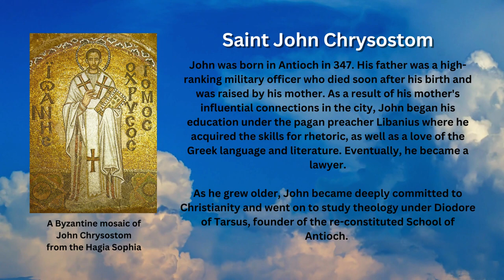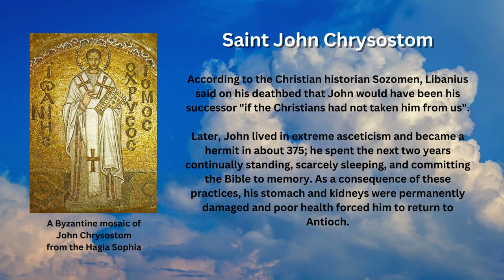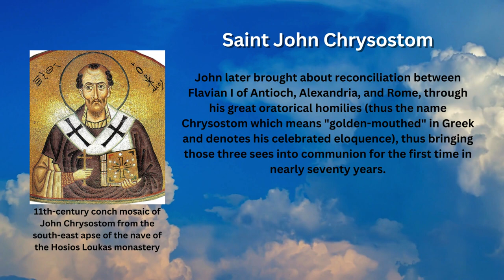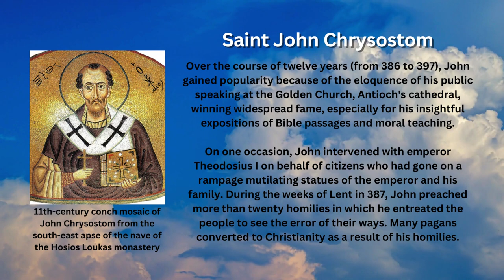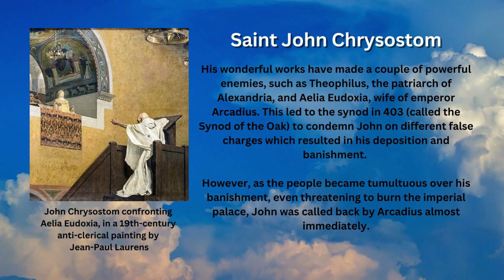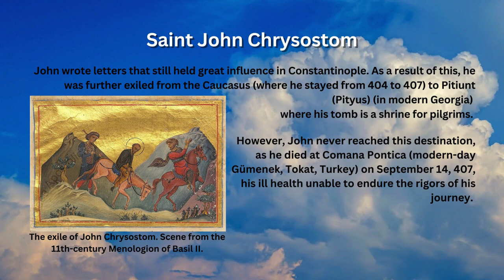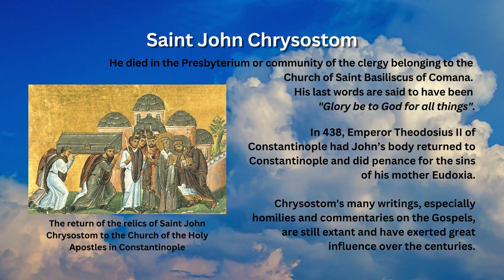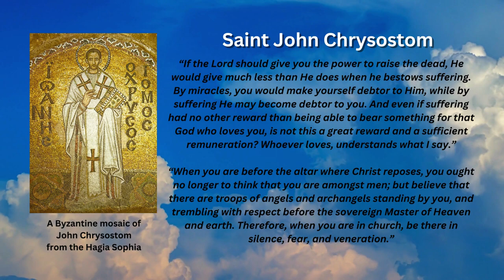Saint of the Day - St. John Chrysostom (September 13th)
Saint John Chrysostom is considered one of the greatest preachers in the history of the Church and the most prominent Greek father of the Church. The Roman Catholic Church commemorates his feast day every September 13th.

Early Life

John was born in Antioch in 347. His father was a high-ranking military officer who died soon after his birth and was raised by his mother. As a result of his mother's influential connections in the city, John began his education under the pagan preacher Libanius where he acquired the skills for rhetoric, as well as a love of the Greek language and literature.

As he grew older, John became deeply committed to Christianity and went on to study theology. Later, John lived in extreme asceticism and became a hermit in about 375; he spent the next two years continually standing, scarcely sleeping, and committing the Bible to memory. As a consequence of these practices, his stomach and kidneys were permanently damaged and poor health forced him to return to Antioch.

Reconciliation of Antioch, Alexandria, and Rome

John was ordained as a deacon in 381 by the Holy bishop Meletius of Antioch, who was not then in communion with Alexandria and Rome. It is important to note that this will have a big impact on his legacy years later.

After the death of Meletius, John separated himself from the followers of Meletius, without joining Paulinus, the rival of Meletius for the bishopric of Antioch. But after the death of Paulinus, he was ordained a presbyter in 386 by Flavian, the successor of Paulinus.

John later brought about reconciliation between Flavian I of Antioch, Alexandria, and Rome, through his great oratorical homilies (thus the name Chrysostom which means "golden-mouthed" in Greek and denotes his celebrated eloquence), thus bringing those three sees into communion for the first time in nearly seventy years.

Great Preacher

Over the course of twelve years (from 386 to 397), John gained popularity because of the eloquence of his public speaking. On one occasion, John intervened with emperor Theodosius I on behalf of citizens who had gone on a rampage mutilating statues of the emperor and his family. During the weeks of Lent in 387, John preached more than twenty homilies in which he entreated the people to see the error of their ways. Many pagans converted to Christianity as a result of his homilies.

Archbishop of Constantinople

In the autumn of 397, John was appointed archbishop of Constantinople, after having been nominated without his knowledge by the eunuch Eutropius.

As archbishop, he refused to host lavish social gatherings, which made him popular with the common people but unpopular with wealthy citizens and the clergy. His wonderful works have made a couple of powerful enemies, such as Theophilus, the patriarch of Alexandria, and Aelia Eudoxia, wife of emperor Arcadius. This led to the synod in 403 to condemn John on different false charges which resulted in his deposition and banishment.

However, as the people became tumultuous over his banishment, even threatening to burn the imperial palace, John was called back by Arcadius almost immediately.

Peace was short-lived as later, John denounced the dedication of a silver statue of Eudoxia near the Cathedral of Constantinian Hagia Sophia. This led to his banishment again, this time to the Caucasus in Abkhazia.

His banishment sparked riots among his supporters in the capital, and in the fighting, the cathedral built by Constantius II was burnt down, necessitating the construction of the second cathedral on the site, the Theodosian Hagia Sophia.

Exile and Death

Faced with exile, John Chrysostom wrote an appeal for help to three churchmen: Pope Innocent I; Venerius, the bishop of Mediolanum (Milan); and Chromatius, the bishop of Aquileia.

John wrote letters that still held great influence in Constantinople. As a result of this, he was further exiled from the Caucasus (where he stayed from 404 to 407) to Pitiunt (Pityus) (in modern Georgia) where his tomb is a shrine for pilgrims.

However, John never reached this destination, as he died at Comana Pontica (modern-day Gümenek, Tokat, Turkey) on September 14, 407, his ill health unable to endure the rigors of his journey.

He died in the Presbyterium or community of the clergy belonging to the church of Saint Basiliscus of Comana. His last words are said to have been "Glory be to God for all things".

Images attributed to the following:
- By Didier Descouens - Own work, Public Domain, Wikimedia Commons
- By Byzantinian graphic from 10th century Public Domain, Wikimedia Commons
- By Anonymous - Chatzidakis. Byzantine Art in Greece, Public Domain, Wikimedia Commons